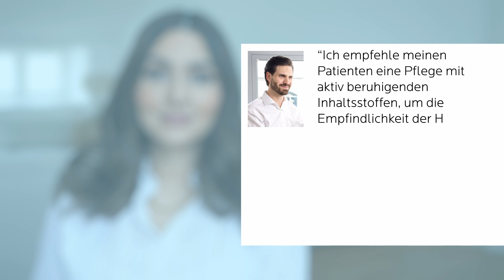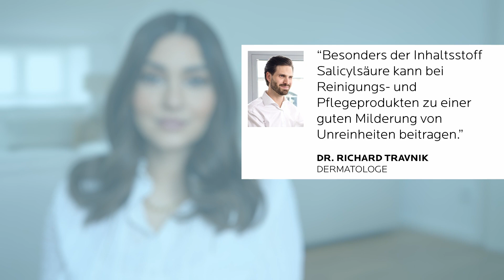Maskne: Akne & Unreine Haut durch Maske? Was tun? | Experten Tipps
Du leidest unter Maskne (auch Masken Akne genannt)? Oder hast Rötungen und Irritationen? Du möchtest wissen was du dagegen tun und wie du Hautreaktionen vorbeugen kannst? In diesem Video erkläre ich dir was Maskne ist, wie du deine Haut pflegen und welche Produkte du verwenden kannst.

Video Chapters:
00:00 - Intro
01:05 - Hautirritationen
01:34 - Hautpflege bei Hautirritationen?
04:01 - Was ist Maskne?
04:37 - Maskne vorbeugen
05:32 - Hautpflege bei Maskne
06:39 - Arten von Maskne

▬ Hautirritationen: Ursachen & Symptome ▬▬▬▬▬▬▬▬▬▬▬▬
Was passiert unter der Maske: Durch das Sprechen und Atmen sammelt sich eine erhöhte Luftfeuchtigkeit unter der Maske. Diese kann die obere Hautschicht aufweichen, sodass die Lipide der Hautschicht entweichen und die Hautbarriere geschwächt wird. Dadurch können Hautprobleme verstärkt werden.

▬ Hautpflege bei Hautirritationen?  ▬▬▬▬▬▬▬▬▬▬▬▬
Eine Pflege-Routine für empfindliche Haut kann euch helfen Irritationen vorzubeugen.
Ich empfehle euch grundsätzlich die Haut Morgens und am Abend mit dem milden, feuchtigkeitsspendenden Reinigungsfluid von Toleriane zu reinigen. Für die Hautpflege im Anschluss habe ich einen Experten Tipp bekommen

Dr. Travnik empfiehlt seinen Patienten eine Pflege mit aktiv beruhigenden Inhaltsstoffen, um die Empfindlichkeit der Haut zu mildern. Zudem sollten sie weitesgehend auf Duftstoffe und Alkohol in Kosmetik verzichten, da es die Haut zusätzlich reizen kann, so Dr. Travnik.

Tipp: Zur Pflege verwendet die reparierende Creme von Toleriane Ultra. Diese enthält Neurosensine, ein wissenschaftlich bewiesen beruhigender Wirkstoff. Die angegriffene Hautschutzbarriere wird gestärkt und Rötungen gemildert.

Nicht nur der Feuchtigkeitsstau, sondern auch die mechanische Reibung der Maske kann bei empfindlicher Haut zu Reizungen oder Irritationen führen. Die Maske kann beispielsweise verrutschen, wenn sie nicht richtig sitzt und auch beim Bewegen oder Sprechen können Rötungen und Juckreiz durch Reibung entstehen. Hier habe ich noch einen Geheimtipp für euch: Abends nutze ich das intensiv beruhigende Toleriane Ultra Dermallergo Serum, welches ebenfalls den von Dr. Travnik empfohlenen Inhaltsstoff Neurosensine enthält.

Die kleinen Stellen um den Mundbereich sind bei mir ebenfalls sehr empfindlich und können durch den geringeren Sauerstoffaustausch schnell austrocknen. So entstehen unangenehme, rissige Stellen, die nur langsam wieder verschwinden. Ich kann euch den Lippenbalsam von Cicaplast ans Herz legen.

▬ Hautunreinheiten: Maskne (Akne durch Maske) ▬▬▬▬▬▬▬▬▬▬▬▬
Die zweite Hautreaktion, die beim Tragen von Masken auftreten kann ist das Entstehen bzw. die Verstärkung von Unreinheiten im Mund- und Nasenbereich. Diese Hautreaktion ist mittlerweile schon bekannt geworden als Maskne also Maske und Akne.

Es kommt zu einem vermehrten Feuchtigkeitsstau unter der Maske, der die Hautschutzbarriere schwächen kann. Resultat: Bakterienvielfalt der Haut (Mikrobiom) geraten aus dem Gleichgewicht.

▬ Kann man Maskne vorbeugen? ▬▬▬▬▬▬▬▬▬▬▬▬
1. Maske regelmäßig wechseln und lüften
2. Bewahre saubere Masken hygienisch und trocken verpackt auf
3. Fasse die Maske mit den Händen nie am Stoff, sondern nur an den Trage-Gummis an

▬ Hautpflege bei Maskne: Pflegeroutine ▬▬▬▬▬▬▬▬▬▬▬▬
Das neue Mikro-Peeling von Effaclar enthält Salicylsäure und wirkt so wie ein schonendes, chemisches Peeling. Die Haut wird mit Hilfe des Gels von Schmutz und Talg befreit. Im Anschluss könnt ihr die bewährte Effaclar Duo+ Pflege verwenden. Die tiefenwirksame Gel-Creme wirkt schon ab 12 Stunden gegen Unreinheiten.

Anwendung: regelmäßig morgens und abends. Tipp: Du kannst die Reinigung auch in die Dusche stellen, um dich daran zu erinnern.

▬ Arten von Maskne ▬▬▬▬▬▬▬▬▬▬▬▬
Die Arten der Maskne können auch von eurem Alter abhängen. Im Teenager-Alter halten sich die Unreinheiten und Mitesser oft in der T-Zone auf. Im Erwachsenen-Alter wandern die Auswirkungen in die U-Zone also in den Kinn- und Wangenbereich. Den Erwachsenen kann ich das neue Effaclar Hochkonzentrierte Serum empfehlen. Ihr könnt es am Abend nach der Reinigung auftragen und hat gleichzeitig noch einen Anti-Age Effekt.

Solltet ihr eine sehr empfindliche Haut haben, empfehle ich euch das Toleriane Ultra Dermallergo Serum am Abend zu verwenden. Es ist auch für sensible, zu Akne neigende Haut geeignet.